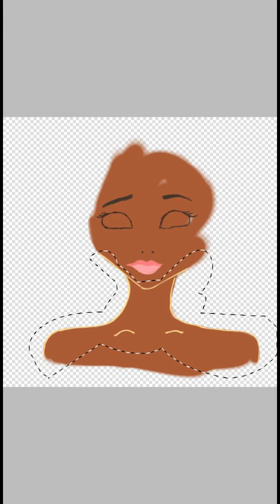Drawing Curly hair girl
I found this old draw so.. is that haha'

Drawing in IbisPaintX